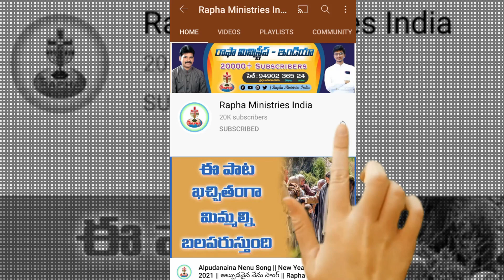బాప్తిస్మము ఎందుకు తీసుకోవాలి అనుకుంటున్నావు? ఒక్కసారి ఈ 4 మినిట్స్ మెసేజ్ విను | Rapha Adams Guduri